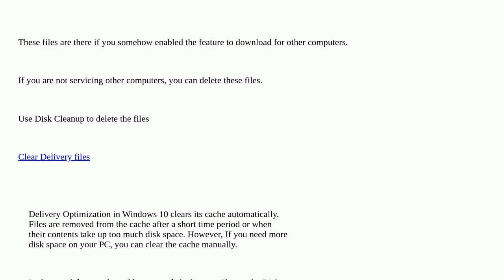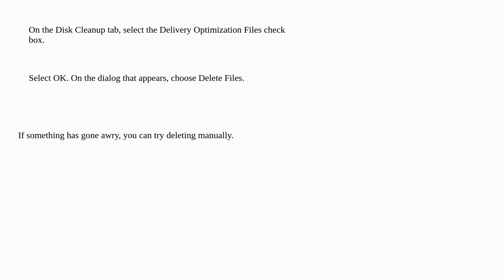Is it safe to delete huge Windows "DeliveryOptimization" files?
A special thanks goes out to the community

  windows-10 cache